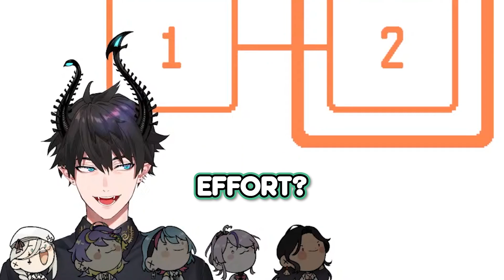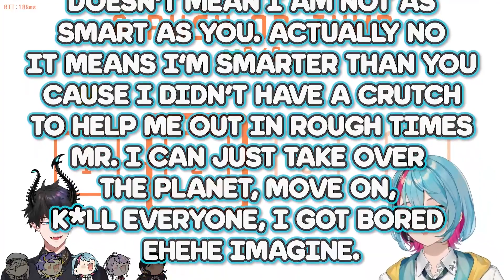ILUNA's team meeting but it's just kyo malding while ren trolls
fun fact kyo says 97 words at 2:10

reminder from ren: "yeah we were all just having fun and messing w each other! we love and care about everyone in ILUNA" [twitter] !!